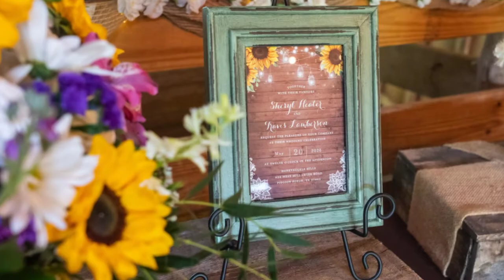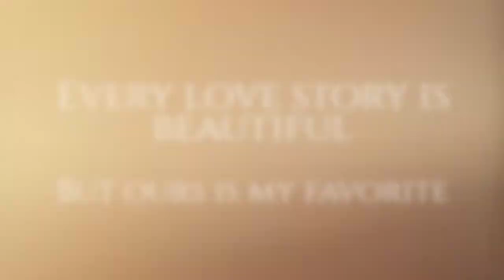A Spring Wedding With Horses in the Smoky Mountains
Thinking spring for your Smoky Mountain wedding?  It's a beautiful time of year as the flowers unfold their beauty and the mountains come to life again.   The mountains of Pigeon Forge and Gatlinburg are perfect for micro-weddings with the fresh air and open spaces.   The area is well known for adventure activities such as hiking, mountain biking, topless jeep rides, camping, and ziplining.  Combine your couples only wedding with a fun-filled honeymoon!

The Honeysuckle Hills wedding venue is private.  We recommend booking well in advance for your elopement or wedding with reception.